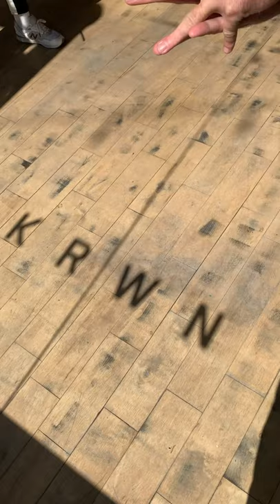La capsule barbier avec KRWN Barbershop!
On a envoyé Gaël Comtois chez Le Barbershop KRWN voir si les barbiers pouvaient faire quelque chose avec ce qui lui sert de cheveux.

Pour la meilleure coupe de cheveux en ville, visitez nos amis de chez KRWN